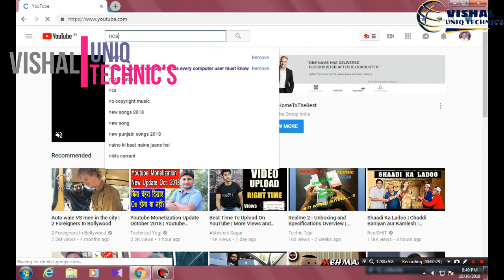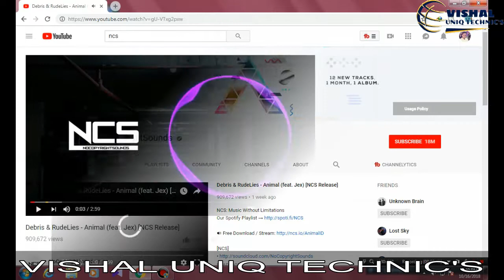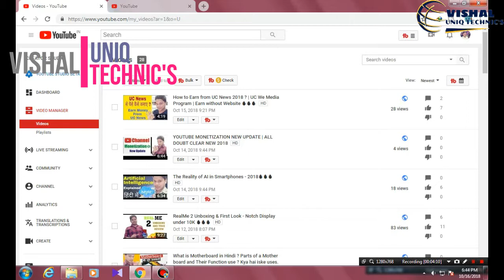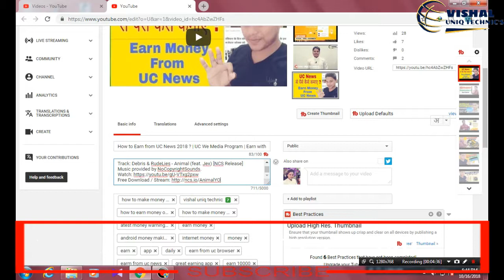How to use NCS Music in your videos ?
In this video I will show you guys how to use NCS  music in your videos without getting copyright. I will teach you guys how to use NCS music in your monetized content. NCS makes this awesome music that you can use in your videos without any copyright!
I will show you guys to put ncs music in videos and how to use ncs music in your videos ?

How to use NCS music in your videos Hindi/Urdu. NCS 24/7 Live Stream with Song Request | Gaming Music / Electronic Radio. How To Use NCS Music In Your YouTube Video | NCS Usage Policy 2018. How to use NCS music in your videos || Free music for monetised content|| NCS ||

Music credit's